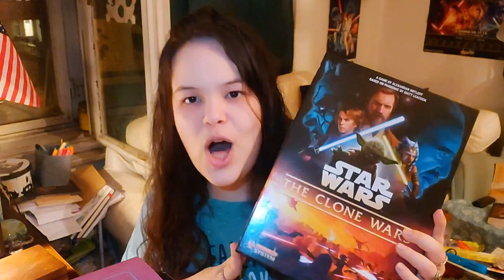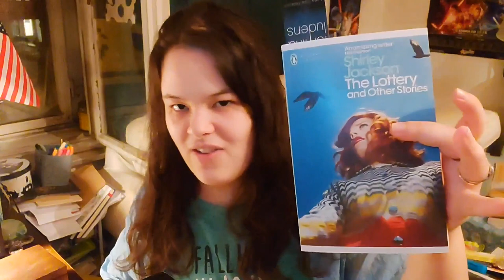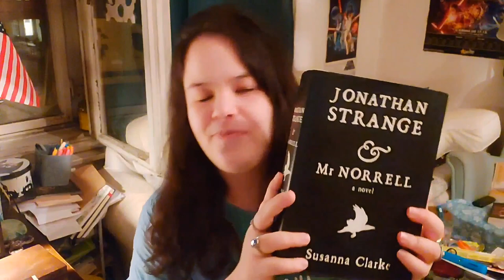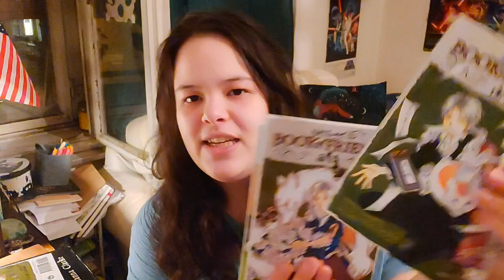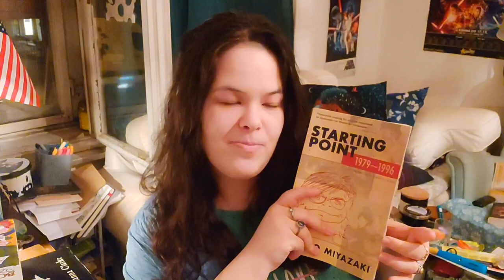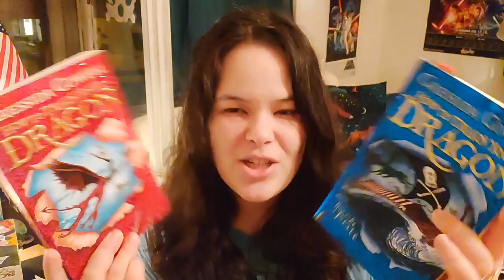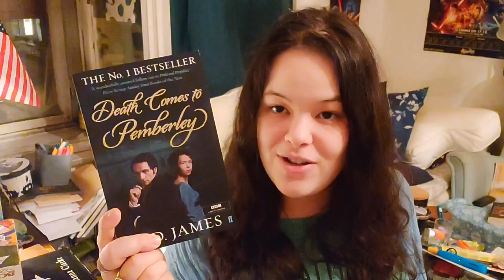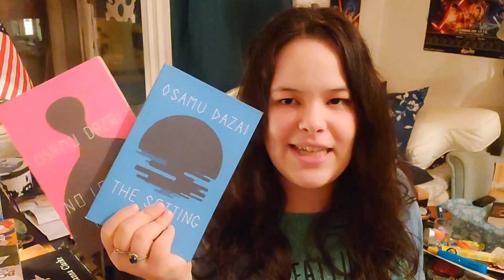•23RD BIRTHDAY BOOK HAUL (and some extra things)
Low and behold, I have done a haul.
Don't get used to it.